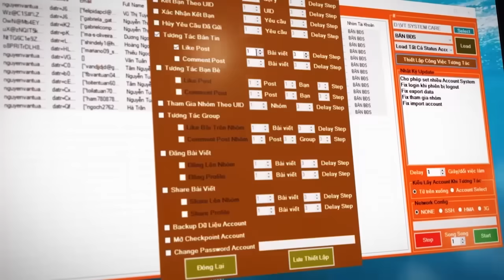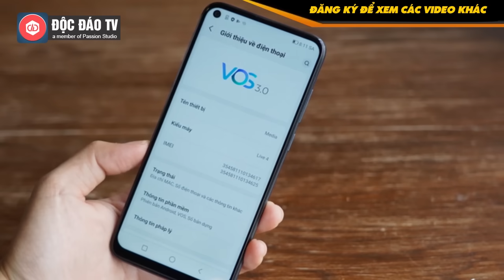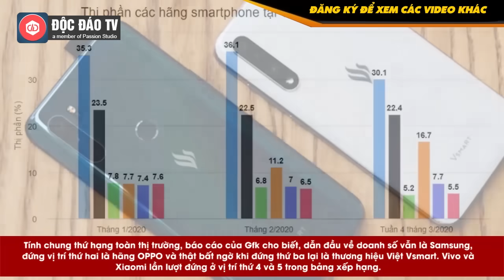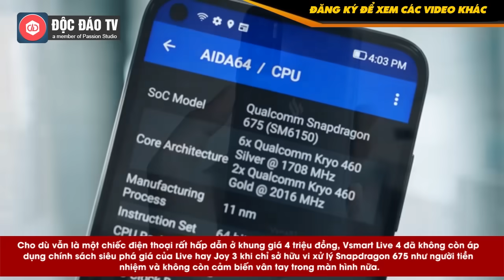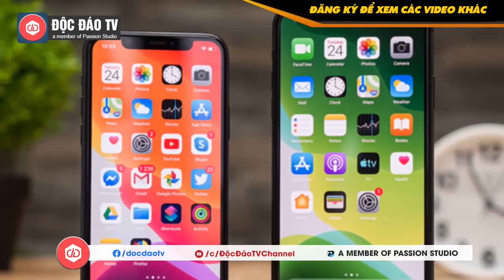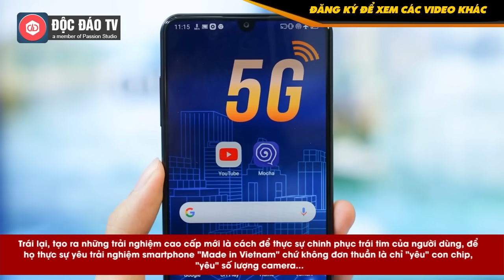Vsmart Live 4 & Aris 5G: Đã Đến Lúc Vinsmart Ngừng 'Phá Giá Cấu Hình' & Thay Đổi Chiến Lược Mới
Sử dụng VT System ngay để Xây dựng hệ thống marketing hiệu quả mà không tốn bất cứ một đồng chi phí quảng cáo nào!

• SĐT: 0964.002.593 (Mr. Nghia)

Những ngày cuối cùng của tháng 8, các fan Vsmart được đón nhận một tin tức đặc biệt: Live 4 rò rỉ cấu hình và giá bán, rất có thể đã cận kề ngày ra mắt. Do thế hệ Live đầu tiên có thể coi là sản phẩm bước ngoặt giúp tạo nên kỳ tích của Vsmart tại sân nhà, chắc chắn Live 4 sẽ là sản phẩm mang trọn vẹn kỳ vọng của nền công nghiệp smartphone trong nước.

Tuy vậy, nối tiếp thành công của Live sẽ không phải là nhiệm vụ quan trọng nhất của Live 4. Dựa vào các thông số rò rỉ đến thời điểm hiện tại, có vẻ như Live 4 sẽ đánh dấu một bước chuyển quan trọng trong chiến lược dài hạn của Vsmart.